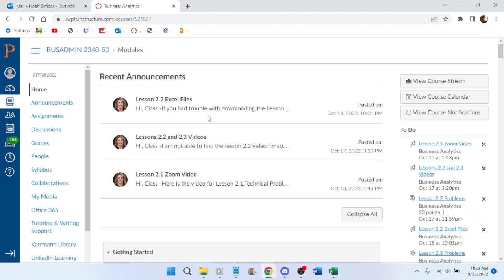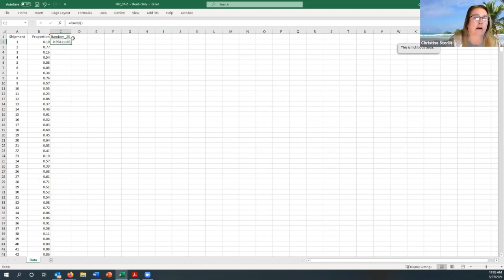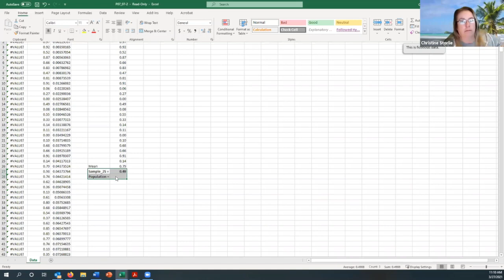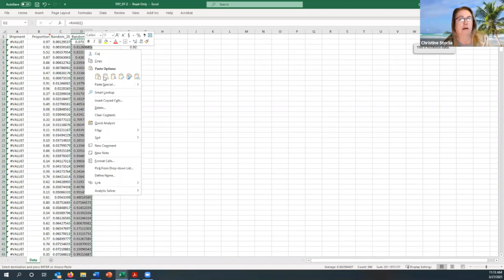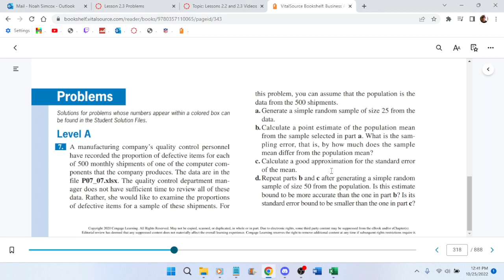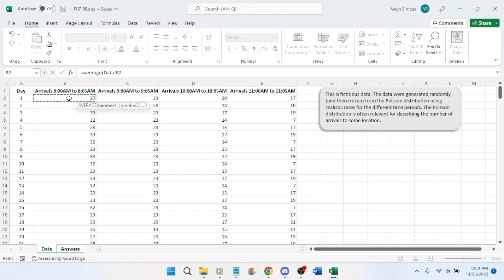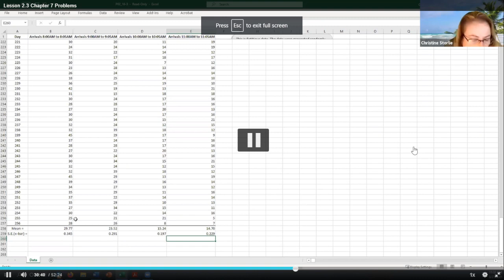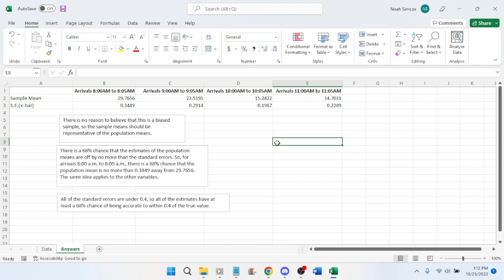homework 10 25 2022 1